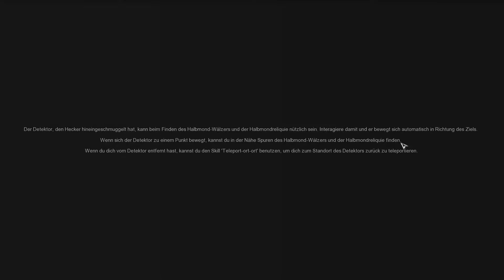Let's test Aura Kingdom #15 - Die Urne platzieren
--- Aura Kingdom ---
Aura Kingdom ist Teil meines neues Projektes, welches euch einen Überblick über ein paar MMO’s geben soll. Mit der Klasse Katana erforschen wir also die Welten von Aura Kingdom und kämpfen in epischen Schlachten gegen große Gegner.